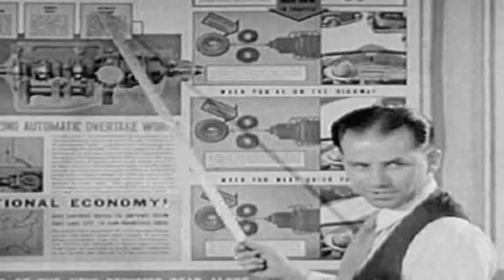Happiness - Don Bergland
There are plenty of wonderful opportunities for happiness right in your own community.